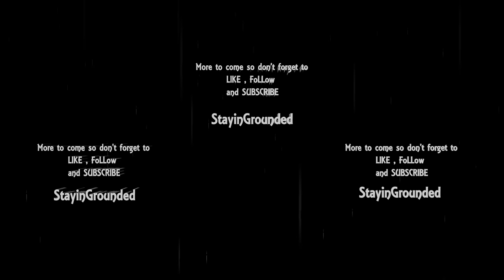[360 VIEW] Shark Reef Aquarium | Mandalay Bay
(for better viewing check your quality settings- make sure they are set for 2160s+)

Dive into Mandalay Bays Shark Reef Aquarium in 360!!! Something here for everyone in this 1,600,000 gallons of wonder! From venomous fish, turtles, sharks, rays, jellies and more - all leading up to one of the largest tanks in North America-all whopping 1,300,000 gallons one of it!!! (did I mention they have 15 different types of sharks!)
Out of respect of other patrons and the Aquarium itself this recording is just a brisk skim through.

Please ignore or flag spam, negative or hateful comments. Everyone is here to have a good time. Thank you. Enjoy, take care and stay grounded.